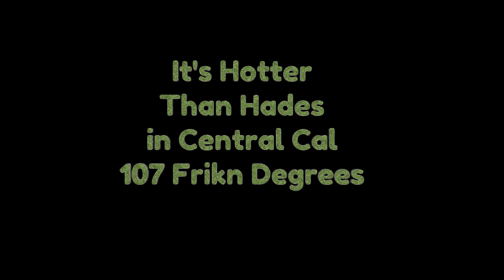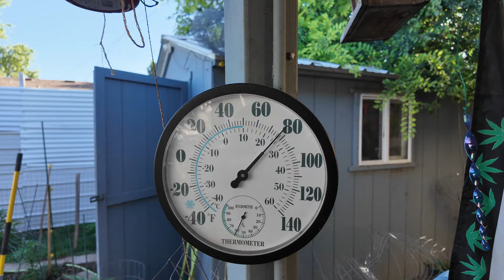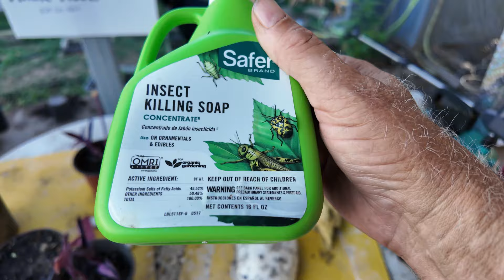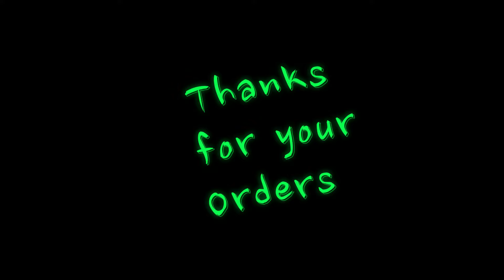It's Grow Time, Rando's little Back Yard Cannabis Grow is Kickn.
I got a late start but this Central Cal Valley is hotter than a horny toads ass and these plants are Frickn luvn it. I was a bit depressed cuz the cold spring  fukd them up with too strong of a dose of compost tea and the dog eating and peeing on them but things are improving rapidly. The fasted growing plant I ever seen is cannabis. But there is a type of Sea Weed that has been observed by scientists to grow 23 feet in 24 hours, if we cud combine DNA holy shitballs.Let's Grow